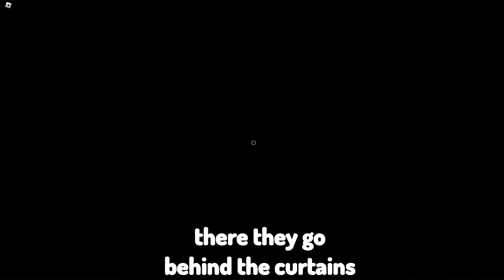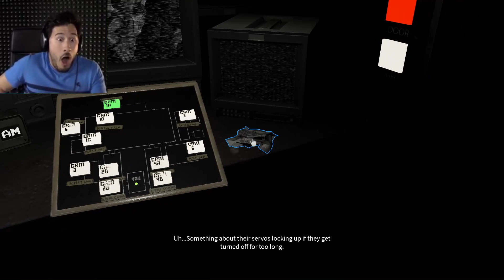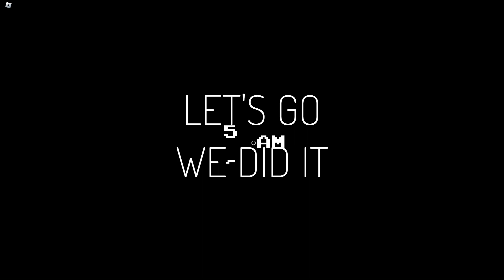Somebody recreated FNaF VR: Help Wanted in Roblox.. [Animatronix: Help Wanted]